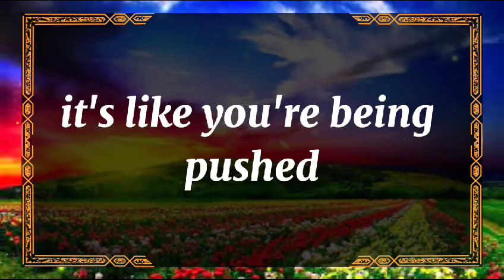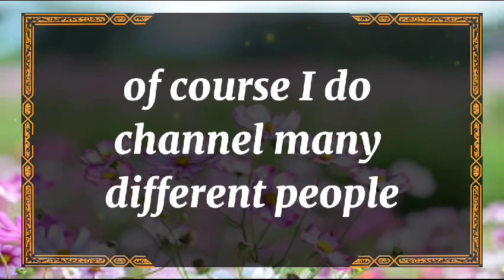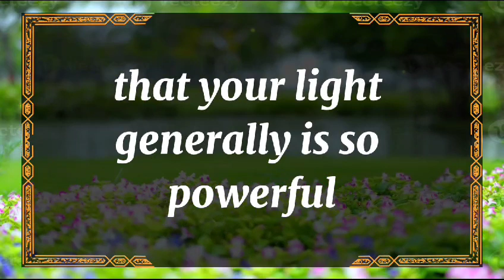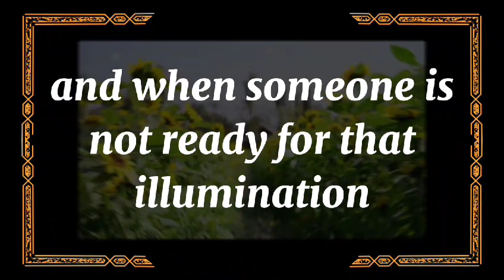💘 DM to DF today💘The fiercest anger of all, the most incurable 💫 twin flame universe🌈